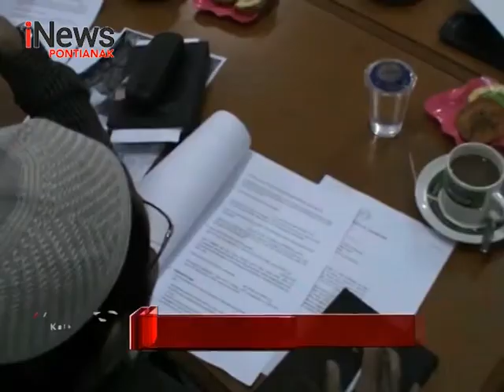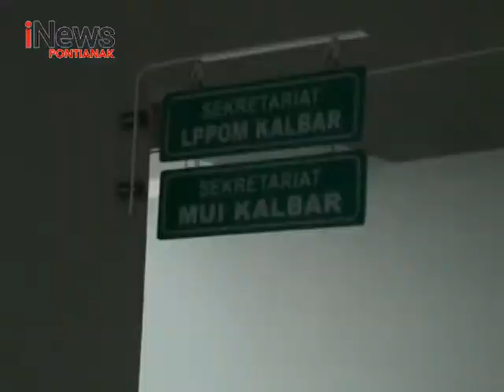DPRD Provinsi Kalbar Kutuk Keras Aksi Pemboman Di Indonesia - iNews Kalbar 21/05